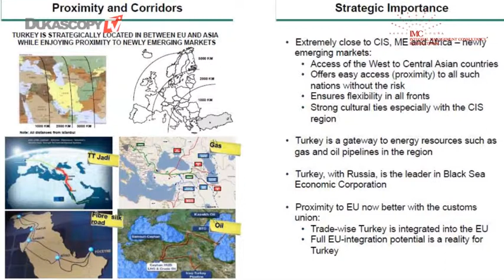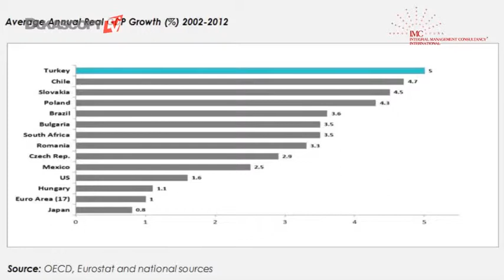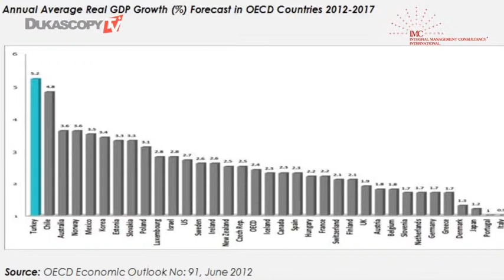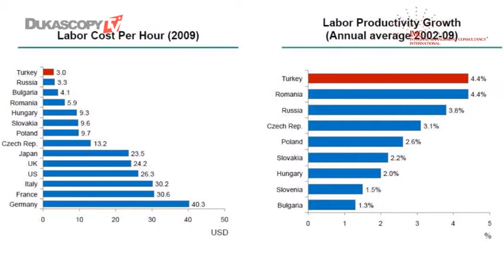Business in Turkey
How do to successful business in Turkey and use its strategic position.